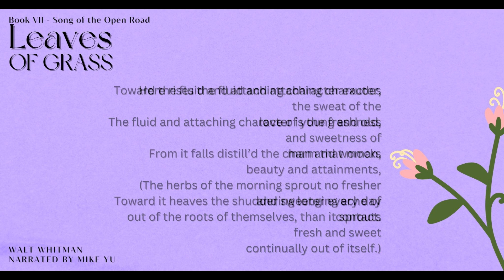Leaves of Grass - Book 7.8 - Song of the Open Road - Walt Whitman